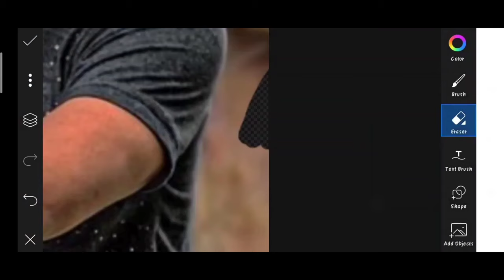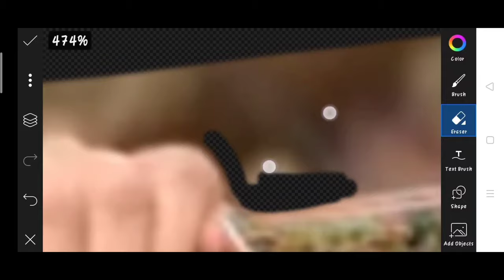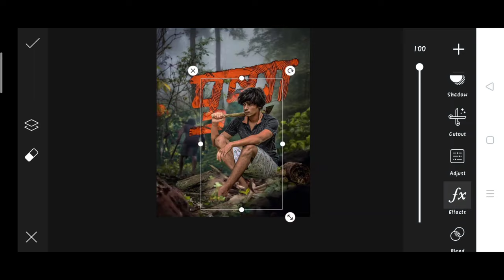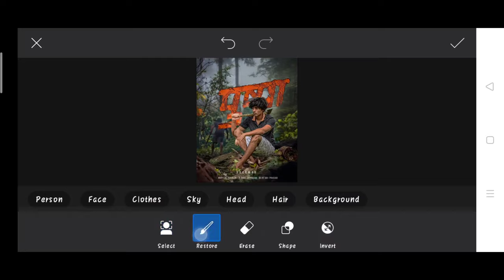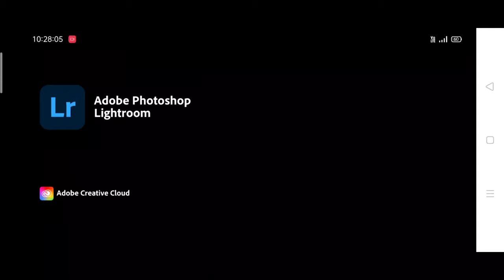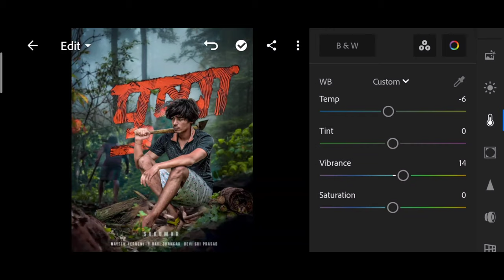Himmat Singh new photo editing | himmat Singh pushpa movie poster photo editing | himmat Singh Edit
1. Photo editing
2. Picsart photo editing
3. Snapseed photo editing
4. Lightroom photo editing
5. Autodesk SketchBook photo editing
6. Photoshop photo editing
7. Photoshop tutorial
8. PicsArt tutorial
9. Photoshoot vlogs
10. Viral photo editing
11. Instagram viral photo editing
12. Glowing message photo editing
13. Glowing heart photo editing
14. Glowing photo editing in PicsArt
15. PicsArt photo editing 2021
16. Cb photo editing
17. Cb photo editing in PicsArt
18. Vijay Mahar new photo
19. Himmat Singh new photo editing
20. Taukeer editz new photo editing
21. NSB PICTURES New photo editing
22. Dm design new photo editing
23. Pranav PG new photo editing
24. Artist aj new photo editing
25. Bollywood actress photo editing